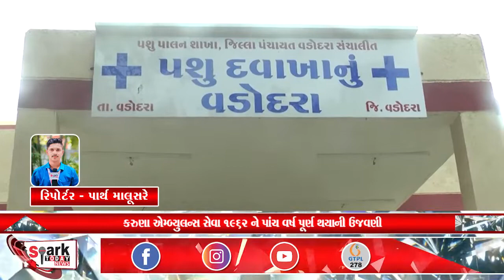કરુણા એમ્બ્યુલન્સ સેવા 1962 ને પાંચ વર્ષ પૂર્ણ થયાની ઉજવણી 2022 | Spark Today News Vadodara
કરુણા એમ્બ્યુલન્સ સેવા 1962 ને પાંચ વર્ષ પૂર્ણ થયાની ઉજવણી